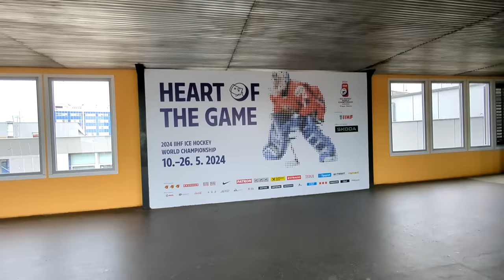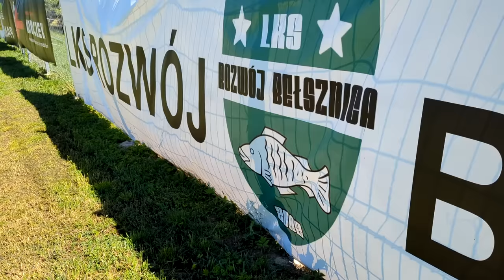🟢 Mecz za prawie 600 zł.